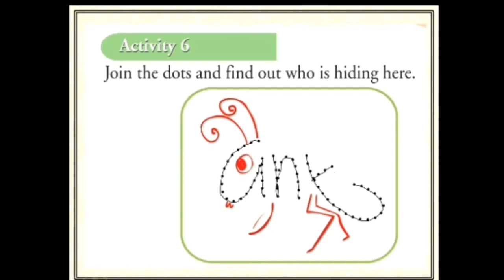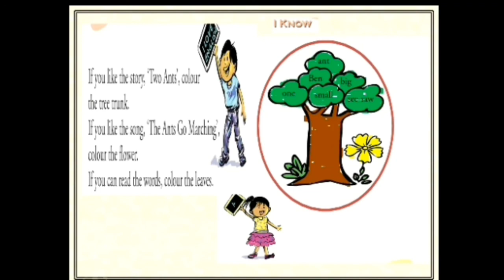Activities 6,7and I know. Two Ants.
How to do Activities 6,7 and I know  of Two ants, std 1 english.